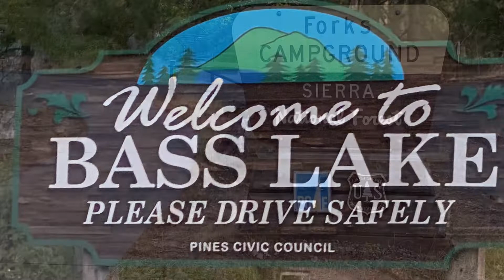Bass Lake Forks Campsite #25 2022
Bass Lake California,
The Forks Resort Campground
#25 campsite
August 2022
Surrounded by, oaks, pines, manzanita and views of Bass Lakes
And steps from the Lake and The Forks Restaurant and famous Burgers.
Clean campsites and restrooms thanks to the host Joan and Clay too.
Great for a quick weekend getaway in the mountains. Only 15 miles from Yosemite.